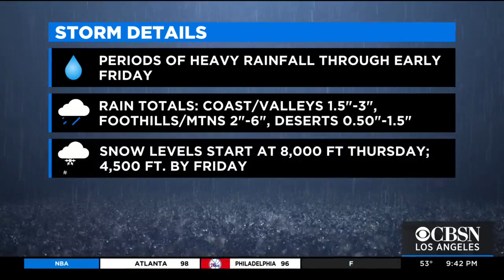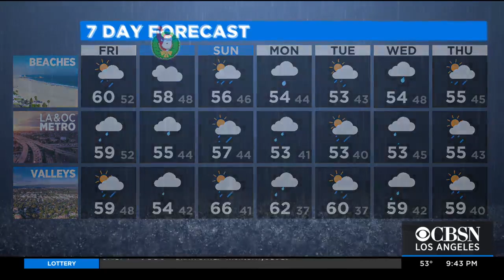Evelyn Taft Warns of a Wet Christmas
While Santa might be used to the cold, wet weather, Evelyn Taft warns that Southern Californians might be more affected by the rain expected to persist through the weekend, including Christmas Day.